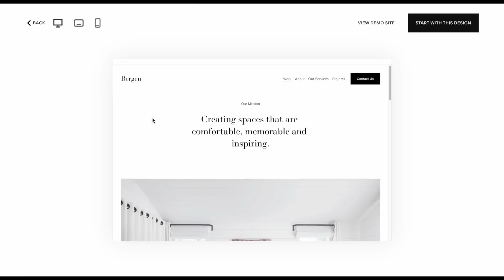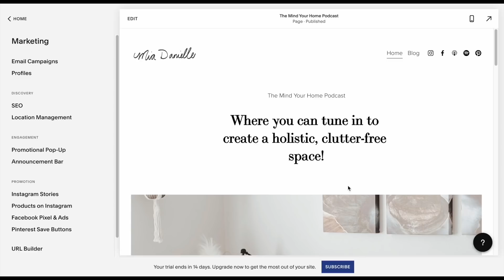20 Lies About Clutter | Stop Believing This! ⛔️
Are you telling yourself these lies about your clutter? Here are common myths, misconceptions, and lies when it comes to clutter and minimalism.

▷ START WITH THIS FREE MASTERCLASS!

▷ MY HOME AND GEAR